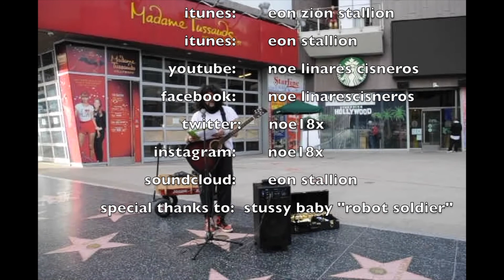tittle: eon stallion hollywod walk of fame music performance part 1.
eon stallion hollywod walk of fame music performance part 1. Description :
Eon stallion performs acpustic guitar and sings at hollywood walk of fame street.  This is part 1  (29mins 03secs duration) of a 2 part 52mins and 28 secs video project.
HD 1080P (1920 X 1080)